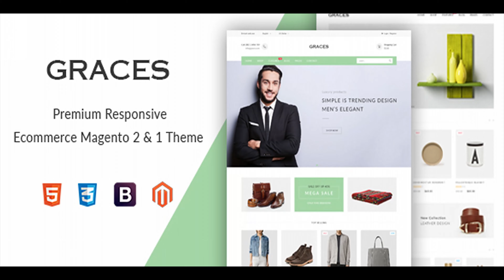Graces - Responsive Magento 1 & 2 Theme | Themeforest Website Templates and Themes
Overview Graces is a Premium Responsive Magento theme with extremely customizable admin settings. Suitable for every type of store. Great as a starting point for your custom projects. Perfect responsive multistore magento theme. Untimated Colors Power Admin. This theme includes 10+ extensions. On Home page you can quickly show Bestsellers, New, Featured, Random, Latest and Special products, customizable multi tabs, multi rows, grid, slider easy config in Admin Panel . Compatible with Color Swatches Compatible with Magento: 1.7.x, 1.8.x, 1.9.x, 2.x Main Features Fully Responsive Unlimited Colors Support & Update Ajaxcart Quickview Elevatezoom Fancybox Lightbox Thumbslider Image Product Hover for Product Image(custom) Social Icon Latest Tweets(custom) Facebook Likebox (custom) Product Labels Brand Slider Blog Testimonial Top Menu with Extra menu Main Banner slider Tabs Category Tabs product

download Graces - Responsive Magento 1 & 2 Theme | Themeforest Website Templates and Themes